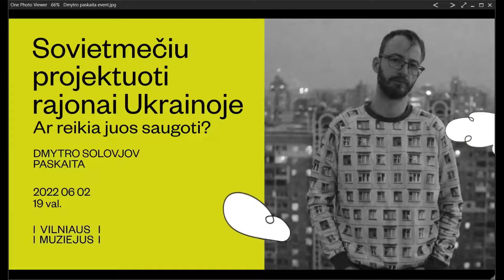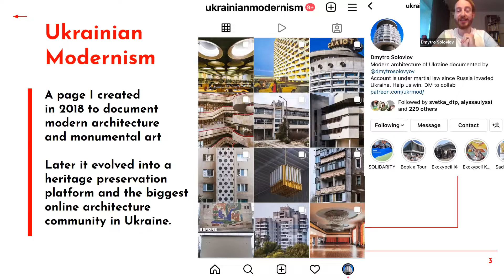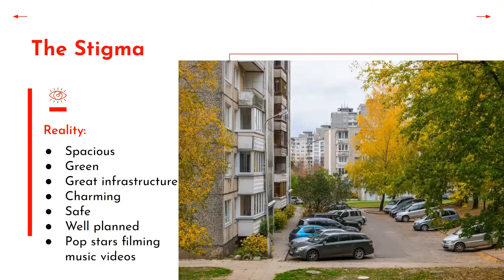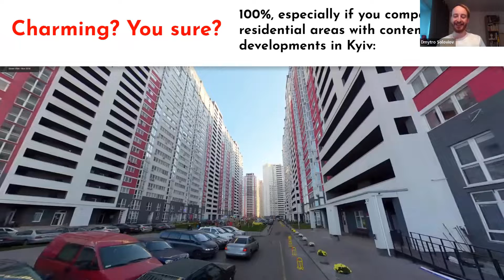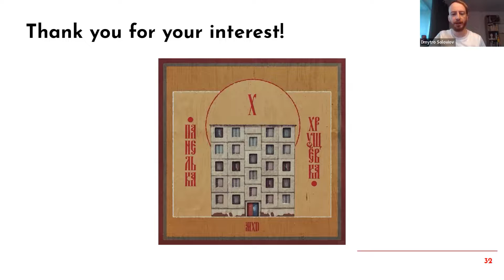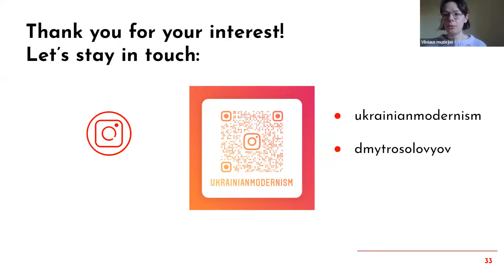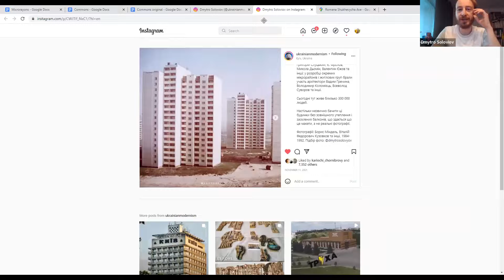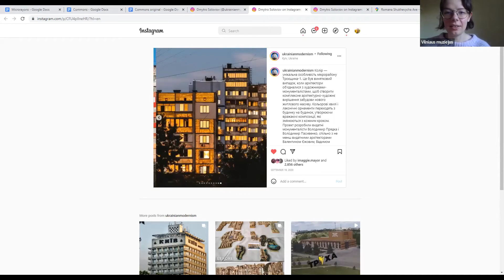Paskaita | Dmytro Solovjov: SOVIETMEČIU PROJEKTUOTI RAJONAI UKRAINOJE. AR REIKIA JUOS SAUGOTI?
Birželio 2 dieną, 19 val. vyko nuotolinė Dmytro Solovjovo – fotografo, architektūros tyrinėtojo, paveldosaugos aktyvisto ir gido iš Ukrainos paskaita apie sovietmečiu pastatytus Ukrainos gyvenamuosius rajonus ir tai, kodėl juos reikėtų išsaugoti bei ar reikėtų tai daryti. Iškilę, siekiant sukurti pačias patogiausias gyvenimo sąlygas, sovietiniai gyvenamieji rajonai šiandien dažnai „nurašomi“. Kodėl svarbu juos saugoti? Su kokiais iššūkiais susiduria šios erdvės? Kaip reikėtų su jais tvarkytis?

Apie visa tai ir ne tik – D. Solovjovo paskaitoje.

Nuo 2018 metų D. Solovjovas fotografuoja ir fiksuoja modernistinę architektūrą ir monumentalųjį meną Ukrainoje bei Baltijos šalyse. Dmytro – projekto „Ukrainian Modernism“ autorius. Nuo karo pradžios Dmytro dėmesį sutelkė į šiuo metu šalyje užpuolikų vykdomą destrukciją ir informacijos apie karo metu patirtą žalą sklaidą už Ukrainos sienų.

Paskaita vyko anglų kalba.

Už pagalbą organizuojant dėkojame kultūros projektų vadybininkei Oksanai Dumai.

Ši paskaita – vienas iš aštuonių parodą „Kas į Viršulus?“ lydinčių renginių – pasivaikščiojimų, gyvų ir nuotolinių paskaitų!

Gegužės 26 d. po Viršuliškes pavedžios ir apie rajoną papasakos „Gatvės gyvos“ siela Albertas Kazlauskas, birželio 2 d. fotografas ir sovietinės miesto architektūros tyrėjas iš Ukrainos Dmytro Solovjovas nuotolinėje paskaitoje papasakojo apie sovietmečiu pastatytų gyvenamųjų rajonų Ukrainoje padėtį šiandien. Birželio 4 d. po Viršuliškes pavedžios parodos kuratorius Povilas Andrius Stepavičius, o birželio 9 d. apie gyvenamųjų rajonų architektūrą ir projektų inertiškumą dar vienoje nuotolinėje paskaitoje papasakos architektas iš Ukrainos Volodymiras Veštakas. Birželio 16 d. apie holistinės, visaapimančios daugiabučių kvartalų renovacijos problemas sužinosime iš Lietuvos architektų sąjungos pirmininkės Rūtos Leitanaitės. Birželio 17 d. kultūros nakties proga senuoju Viršuliškių keliu pasivaikščiosime iki miesto centro, birželio 30 d. po Viršuliškes dar kartelį pavedžios parodos „Kas į VIršulus?“ kuratorius Povilas Andrius Stepavičius, o liepos 9 d. – Albertas Kazlauskas.

Rinktis tikrai yra iš ko, kviečiame nepraleisti progos ir sudalyvauti Viršuliškių veiklose 💚